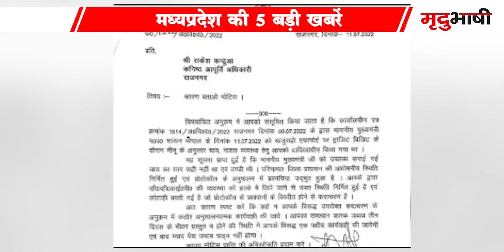CM Shivraj को पिलाई घटिया चाय | Nikay Chunav | Narottam Mishra On Kamal Nath | MP TOP 05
12 July Madhya Pradesh Samachar भोपाल समाचार। Bhopal News MP Top News. मध्य प्रदेश के मुख्य समाचार Shivraj Singh Chauhan. Kamal Nath. Kisan karj mafi. Jitu Patwari. Madhya Pradesh News 2021 ● Madhya Pradesh News Today ● Madhya Pradesh Samachar ● Madhya Pradesh Samachar ● Madhya Pradesh ki Khabre ● MP News Today ● MP Latest News live ● live News today in hindi ● MP News in hindi ● MP ki News ● Madhya pradesh samachar aaj ke मध्य प्रदेश समाचार 2021 ● मध्यप्रदेश की न्यूज़ ● मध्यप्रदेश की ताजा खबर ● मध्यप्रदेश की खबर ● मध्यप्रदेश की खबरें ● मध्यप्रदेश की आज की ताजा खबर ● मध्यप्रदेश की ताजी खबर ● मध्य प्रदेश के ताजा समाचार ● मध्य प्रदेश के आज के समाचार ● मध्य प्रदेश समाचार आज की ताजा खबर News Covered Madhya Pradesh all District